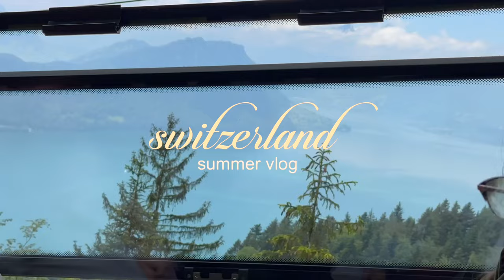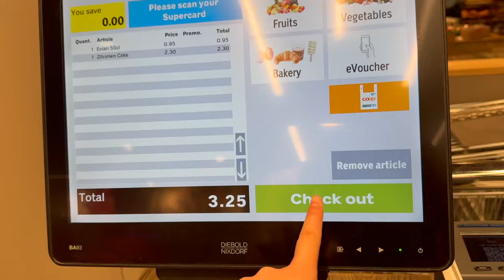a summer trip to switzerland🇨🇭diary of traveling alone at 16 ౨ৎ ⁺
hellooo I traveled to switzerland recently and made a video! also documented my first time traveling alone...

♡ Free Music for Videos 👉 Music by Grace Chiang - little town (feat. Kristen Dobsin)
♡ Free Music for Videos 👉 Music by Ebony Loren - All That I Need

~katie